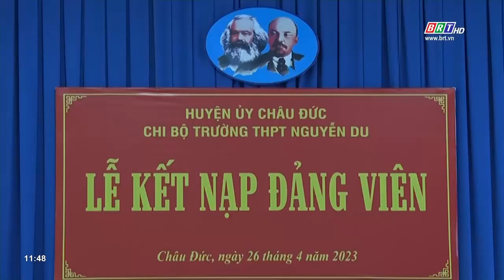Trường THPT Nguyễn Du kết nạp học sinh ưu tú vào Đảng | BRTgo